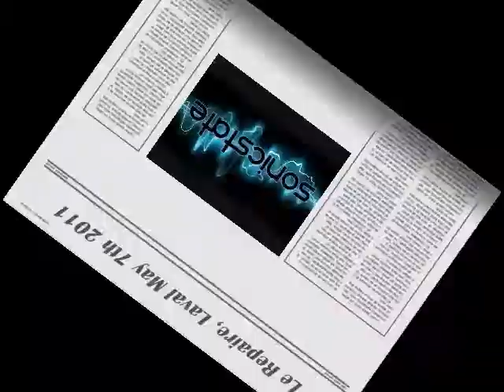JB Aubry (aka BenoA) plays the solo in Iron Maiden's The Number Of The Beast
Recorded May 7th 2011, Bar Le Repaire in Laval.

Drums: Mario Lavoie
Bass: Yanick Lemire
Vocal: Frank Lebel
Rhythm Guitar: Éric Dufort
Lead Guitar: JB Aubry

JB's rig:

MusicMan JP6 Mystic Dream
Peavey 6505 amp head
Peavey Triple XXX 4x12 cab
Boss GT8 (4 cables method)
Line6 Relay G50 wireless